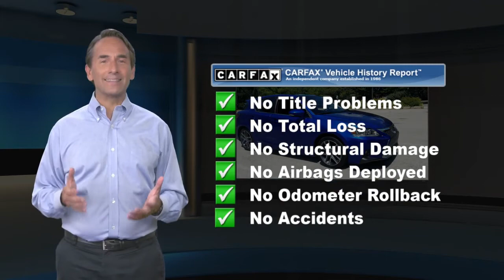Certified 2014 Lexus CT 200h Premium, Haverford, PA 201135A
Wilkie Lexus

Ultrasonic Blue Mica w/Black Roof 2014 Lexus CT 200h F SPORT NAVIGATION, CERTIFICATION INCLUDED!!, 1.8L 4-Cylinder DOHC 16V VVT-i, Continuously Variable (ECVT), Auto-Dimming Electrochromic Rearview Mirror, Compass, F SPORT Premium Package for Navigation, HomeLink, Rain-Sensing Variable Intermittent Wipers, Seat Comfort Package. L/Certified Details:* Vehicle History* 161 Point Inspection* Roadside Assistance* Warranty Deductible: $0* CERTIFIED WARRANTY: Unlimited-mileage warranty up to 6 years. Balance of new car warranty (4 Year/50K Miles) plus 2 Year/Unlimited-mileage L/Certified warranty. SERVICE MAINTENANCE: Complimentary Maintenance Plan covering the first four basic factory-scheduled maintenance services for 2 years or 20,000 milesCARFAX One-Owner. Clean CARFAX.L/CERTIFIED WARRANTY INCLUDES: . Up to six years of warranty coverage. . Unlimited Mileage . Next 4 factory scheduled maintenances up to 2 years or 20,000 miles . Each vehicle undergoes a 161 point inspection including: . Engine, Exterior, Interior, Electronics, Safety Devices, Undercarriage . A complimentary Lexus Roadside Assistance App . Trip Interruption coverage (up to $200/night, 3 nights max) . Complimentary Loaner car. 43/40 City/Highway MPGAwards:* 2014 KBB.com Brand Image Awards * 2014 KBB.com 5-Year Cost to Own Awards * 2014 KBB.com Best Resale Value AwardsWILKIE LEXUS IS THE EAST COAST'S ONLY ELITE OF LEXUS AWARD WINNER 29 YEARS IN A ROW !!!Reviews:* If you're looking for a luxury car with a big dose of style and efficiency but a very small carbon footprint, the 2014 Lexus CT 200h tops a very short list. Source: KBB.com* Excellent fuel economy; handles well for a hybrid; versatility provided by the CT 200h's hatchback design. Source: Edmunds* Experience the CT, a hybrid hatchback offering from Lexus. Boasting a sculpted shape which improves aerodynamic relevance, the CT also features a rear spoiler and a moonroof. The body rests on 17 inch x 7.0 inch aluminum wheels. You can also keep every mile interesting with the CT F SPORT. Far from shy, the F SPORT lets you take on the road with its aggressive grille, sculpted front fascia and headlamps. The CT also features variable intermittent washer-activated windshield wipers, as well as integrated fog lamps to keep visibility clear on rainy days. The NuLuxe seat upholstery offers a supple texture and a luxurious look, while boasting a manufacturing process which is more environmentally friendly than other synthetic leather. The driver's seat features 10-way power seats which include lumbar support and a 4-way front passenger's seat. The CT takes your music to a new level with the world's first automotive speakers constructed from bamboo opal, which not only makes them lighter, it also improves the sound. With the available 10-speaker system, sound quality is taken to the next level thanks to a digital Class-D amplifier. Additionally, a USB and auxiliary port allow for an MP3 player to be connected. A push button start fires up the 1.8L DOHC EFI 16-valve I4 Atkinson-cycle hybrid engine. The CT is capable of a combined 42 MPG. The drivetrain features an electronically controlled continuously variable transmission. A traction control system and a 4-wheel anti-lock brake system will keep you in control across varying road conditions and electric power steering keeps your driving experience as comfortable as possible. Safety features include an eight airbag setup which includes front passenger knee airbags, front side and side-curtain airbags for front and outboard rear occupants. Finally, Child Restraint Seat (CRS) tether anchor brackets are available for all rear seating permissions, to keep the children safe and secure. Source: The Manufacturer Summary

[RLVID:2266:974f218a60626ed8:ea093b58283c907b:1]